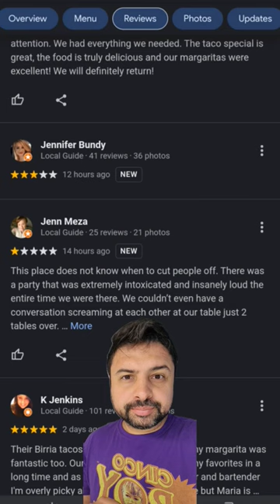Jenn Meza starts a Food Fight at Charanda of Fort Mill, SC